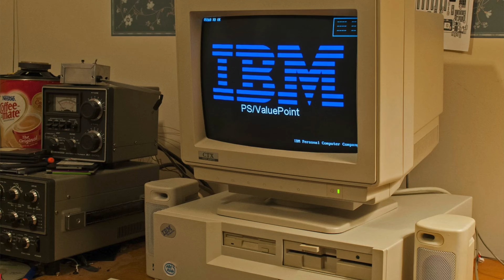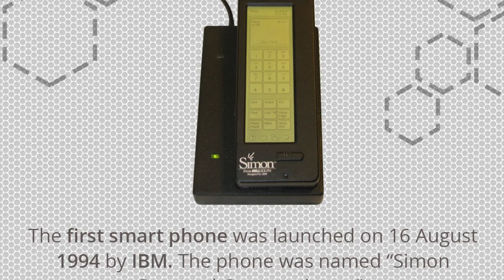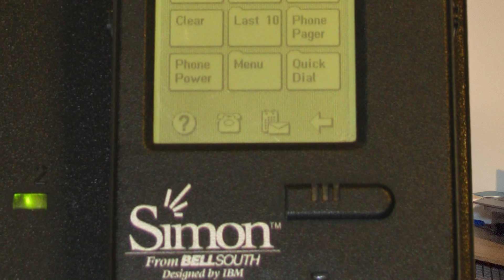The Incredible Story of IBM Simon: The First Smartphone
The IBM Simon is the first smartphone ever. The predecessor to the modern day smartphones we all enjoy.

[CHAPTERS]
00:00 Introduction
00:57 Before The IBM Simon
01:44 IBM Simon The First Smartphone
02:05 Price And Sales
02:55 What Could The Phone Do